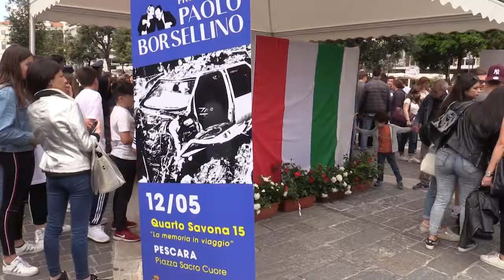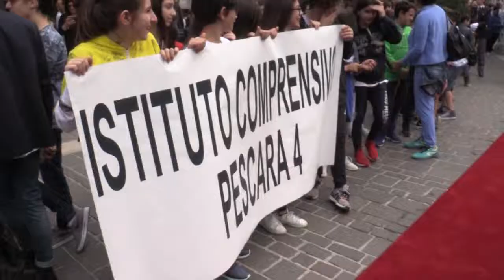Il Presidente Di Pangrazio a Pescara per "Quarto Savona 15"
Il Presidente del Consiglio regionale Giuseppe Di Pangrazio ha partecipato questa mattina alla cerimonia di inaugurazione della mostra “Quarto Savona 15, La memoria in viaggio”. Quarto Savona 15 è il nome in codice dell’auto della scorta del giudice Giovanni Falcone distrutta dall’esplosione di Capaci, il 23 maggio del ‘92. La teca che contiene i resti della Fiat Croma, simbolo della lotta alla mafia sarà a Pescara, in Piazza Sacro Cuore, fino a lunedì 14 maggio.